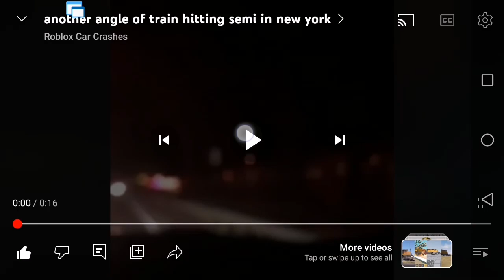29 December 2023